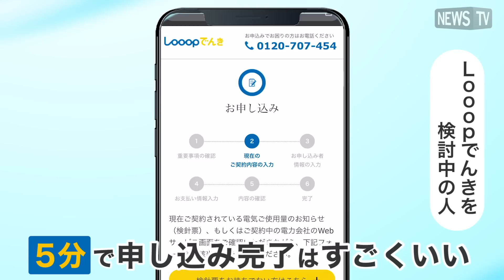北海道でリリース！Looopでんきの『下がり続ける電気代 再エネどんどん割』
株式会社Looopの電力小売事業「Looopでんき」は、業界初である再生可能エネルギーを有効利用し電気代を下げ続ける、基本料金が永久に0円という画期的な『下がり続ける電気代 再エネどんどん割』サービスを提供。2016年の事業開始以来、わずか4年で家庭向け電力の契約数が20万件以上（※1）という驚異的な飛躍を遂げている。

『下がり続ける電気代 再エネどんどん割』が、この度、北海道にてリリース！
電力会社の切り替えでどれくらいオトクになるかを実感いただくため、北海道札幌市にて電力見直し相談会を実施。
例えば4人家族の場合、年間約1万8千円、20年後には累計約40万円（※2）もオトクになる計算だ。
『下がり続ける電気代 再エネどんどん割』を多くの方にご利用いただきたい。

（※1）株式会社Looop調べ
（※2）4人家族の場合